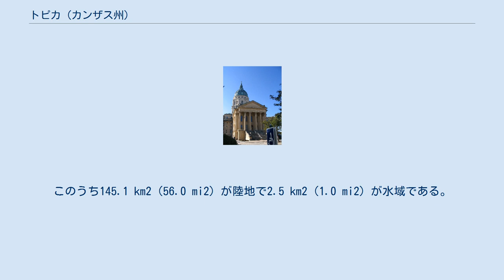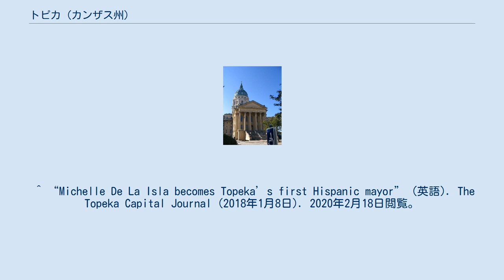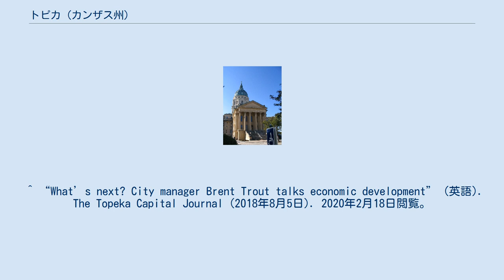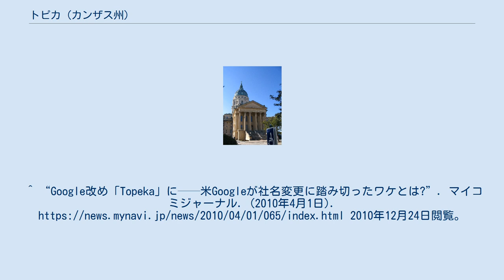トピカ (カンザス州)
ショーニー郡_(カンザス州)
カンザス州議会 トピカ（Topeka）は、アメリカ合衆国カンザス州北東部、カンザス川沿いに位置する同州の州都。
人口は12万7473人（2010年国勢調査）で、カンザス州第4の都市である。
5郡にまたがる都市圏の人口は23万2594人（2010年）である。
カンザスシティから西へ約100 km、ウィチタ市から北東へ約220 km に位置する。
カンザス大学の所在地ローレンス市からは西へ約40 km、カンザス州立大学の所在地マンハッタン市からは東へ約80 km ほどである。
 アメリカ海軍の歴代艦艇のうち、同市にちなんでトピカ（USS Topeka）と名付けられた艦が3隻ある（PG-35（英語版）、CL-67/CLG-8、SSN-754の3隻）。
 トピカという市名は、ネイティブ・アメリカンのカンサ族やアイオワ族の言葉で「ジャガイモ」もしくは「ジャガイモ栽培に適した土地」という意味である、と伝えられている。
 1840年代、ネイティブ・アメリカンの3姉妹がオレゴン・トレイルと呼ばれる東西交通路の途中、カンザスシティの西60マイルの地点で渡し船を始めた。
その一帯が今日トピカと呼ばれる都市の基になった。
1854年にトピカは自由州の町として整備された。
時を蒸気船の港ができ、商業都市として発展していった。
1857年のカンザス・ネブラスカ条約により市に昇格。
1861年にカンザス州が連邦34番目の州に昇格し、トピカは州都に定められた。
 南北戦争中に一時的に成長が止まったものの、戦後トピカは再び成長を始めた。
1878年にアッチソン・トピカ・アンド・サンタフェ鉄道が開通。
1890年代に人口を倍増させた。
 オリヴァー・L・ブラウンらがトピカ市教育局を相手取り、公立学校における人種隔離撤廃を求めて裁判を起こした。
1954年に連邦裁判所の判決で原告が勝訴した（ブラウン対教育委員会裁判）。
舞台となった小学校は現在は国の史跡になっている（後述）。
その後も人種差別は続いたが、1980年代後半に市民らが立ち上がり、さらに組織的な人種差別撤廃運動が起こった。
 1966年6月8日、トピカは藤田スケールで上から2番目であるカテゴリーF5の竜巻に見まわれた。
竜巻はダウンタウンを直撃し、1億ドルに及ぶ損害をもたらした。
 トピカは、 北緯39度3分21秒 西経95度41分22秒 / 北緯39.05583度 西経95.68944度 / 39.05583; -95.68944（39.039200, -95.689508）に位置している。
 アメリカ合衆国統計局によると、トピカ市は総面積147.6km2（57.0 mi2）である。
このうち145.1 km2（56.0 mi2）が陸地で2.5 km2（1.0 mi2）が水域である。
 トピカには玄関口となる規模の大きな空港がない。
そのため、カンザスシティ国際空港を利用し、自動車でトピカを目指すのが一般的である（所要約1時間 - 1時間半）。
 トピカは大陸を東西に横断する州間高速道路 I-70 が通っている。
西はデンバーへ、さらにユタ州内で I-15 に合流してソルトレイクシティ・ラスベガス・サンディエゴへと続いている。
東へはカンザスシティ・セントルイス・インディアナポリス・コロンバス・ピッツバーグを経てワシントンD.C.へと至る。
また、トピカを起点とする I-335 は I-35 の支線で、南にウィチタ・オクラホマシティ・ダラス・フォートワース・オースティン・サンアントニオなどの都市へと通じている。
 ダウンタウンにアムトラックの駅があり、BNSF鉄道経由でロサンゼルスとシカゴを結ぶ長距離列車サウスウェスト・チーフ号がトピカに停車する。
 グレイハウンドのバスターミナルもダウンタウンにあり、セントルイスとデンバー、カンザスシティとウィチタ・オクラホマシティ・ダラスを結ぶバスがトピカに停車する。
 基礎データ 人種別人口構成 年齢別人口構成 1998年8月27日（8月28日とする資料もある）に、ポケットモンスター（ポケモン）のピカチュウのプロモーションイベントとして1日だけ名前がトピカチュウ（Topikachu）に変更され、ポケモンのおもちゃが配布されたり、パレードなどが行われたりした。
 2010年3月には、1ヶ月間限定で市名をグーグル（Go...